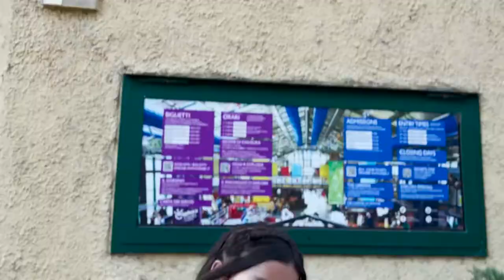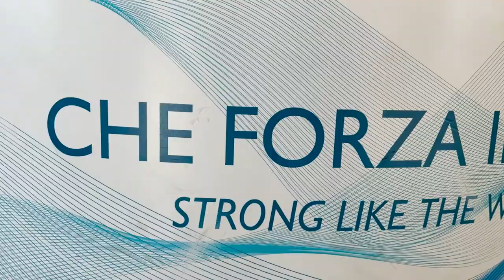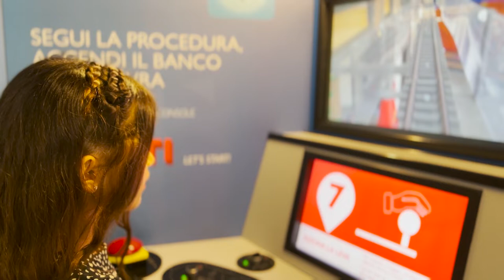The REAL GIRLS: Conociendo el Explora, il museo dei bambini di Roma!